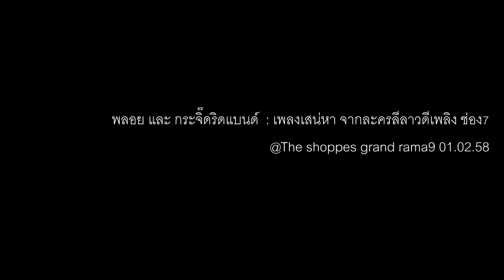พลอย กระจิ๊ดริดแบนด์ - เสน่หา ลีลาวดีเพลิง COVER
กิจกรรม COVER เพลงเสน่หา จากละครเรื่อง ลีลาวดีเพลิง ทางช่อง 7
วันร่วมโชว์บนเวที ที่ The Shoppes Grand Rama 9